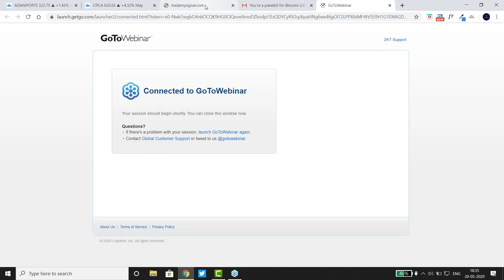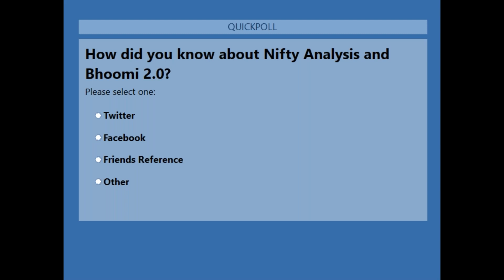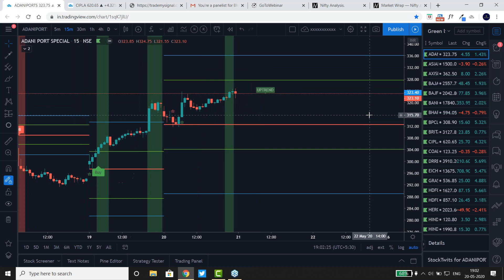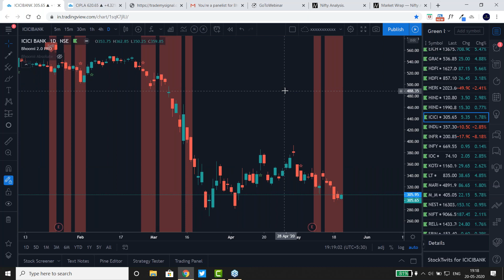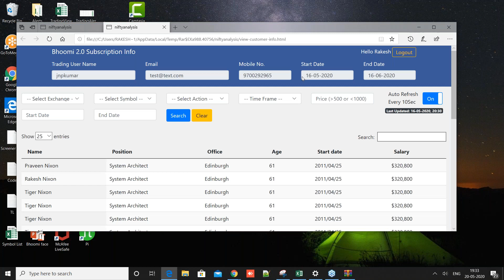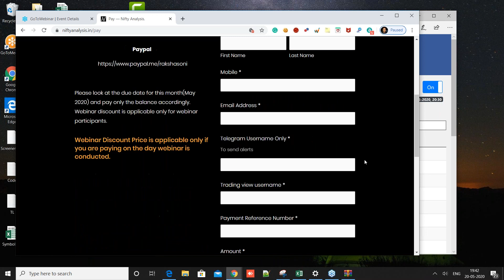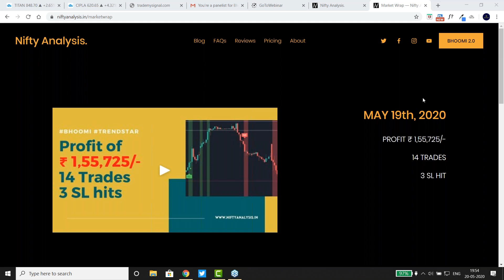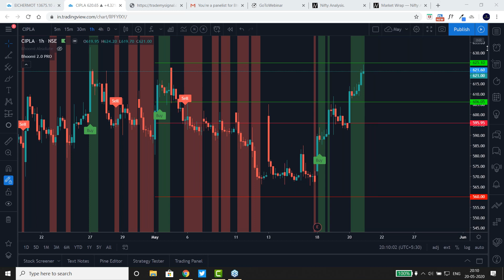Art of Making Profit, Bhoomi2 0 No.1 Financial Indicator Wed, May 20th 2020 @ 6:30 PM IST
All about BHOOMI 2.0!
This is recorded webinar conducted on 20th May 2020.
. A detailed explanation about Bhoomi 2.0, Bhoomi Absolute, Bhoomi Trend-star and Option Levels.
for details and register for next one.